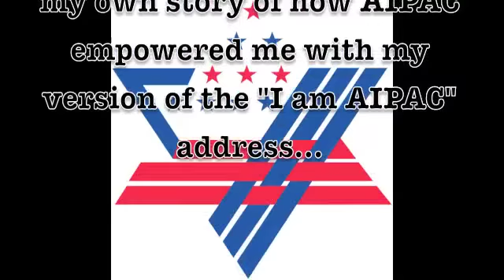"I am AIPAC"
Rabbi Adam Watstein delivering his version of the "I am AIPAC" address at the 2014 West Palm Beach annual AIPAC event.